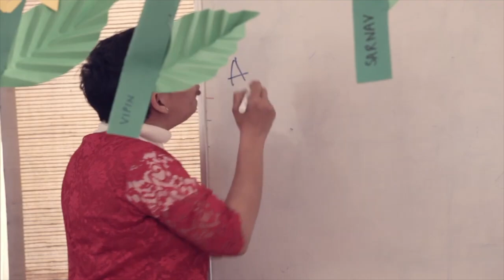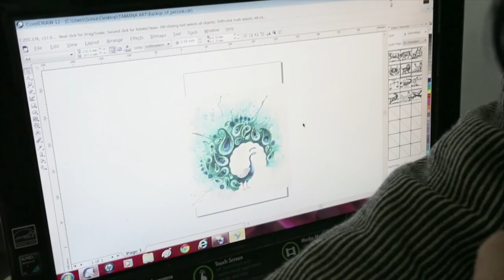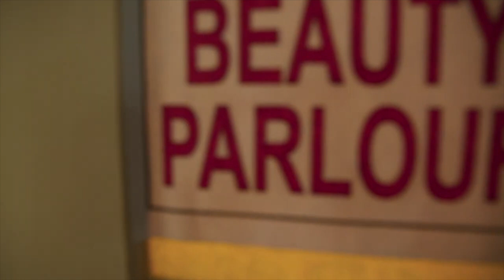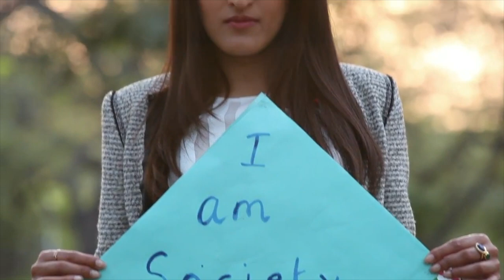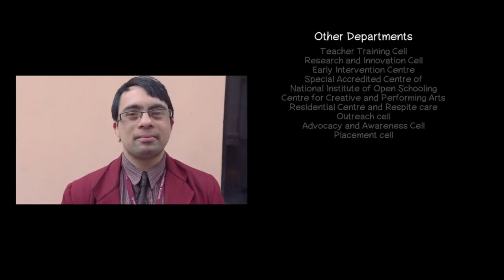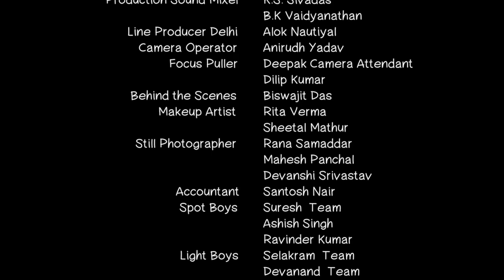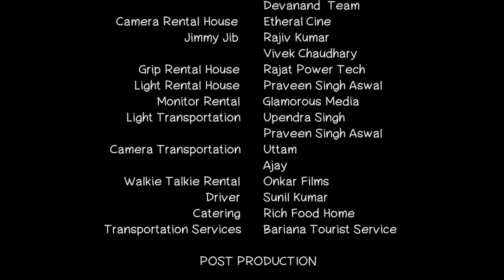Episode 8: I am Tamana - Film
Enabling the Disabled is Tamana's initiative to share stories of parents, students with disabilities, and advice of rehabilitation professionals including special educators, psychologists, therapists, researchers on special education, rehabilitation, and skill development of persons with intellectual and developmental disabilities!